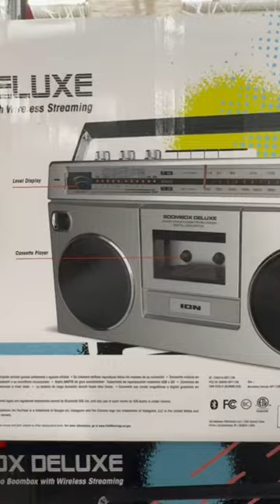Talk about a time jump